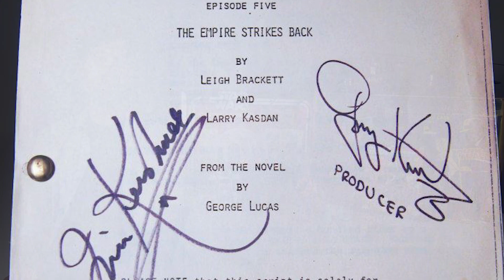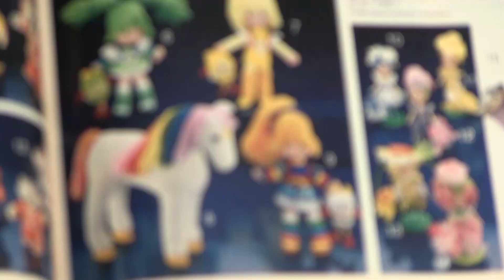RetroBlasting 5th Anniversary Q&A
We've been around 5 years?! Might as well answer some questions! 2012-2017!